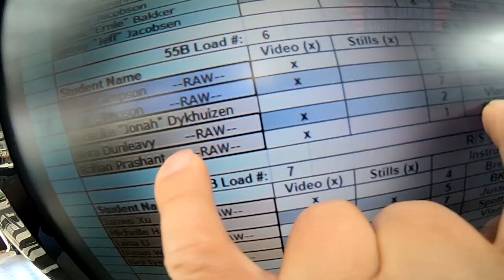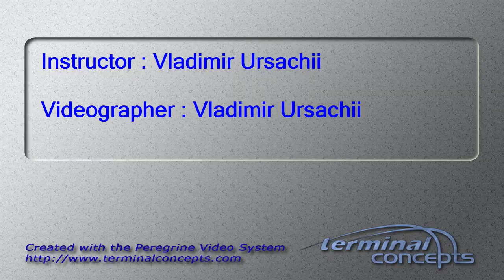Nora Dunleavy's Tandem skydive!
Nora Dunleavy's tandem skydive at Skydive Snohomish!